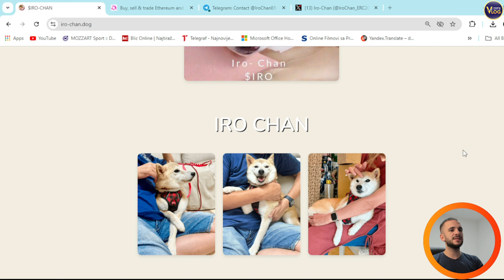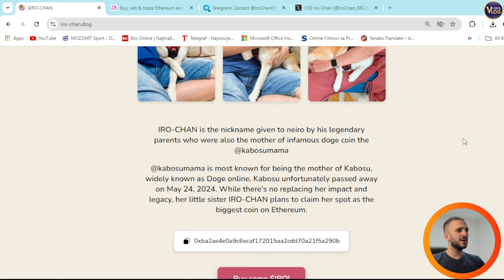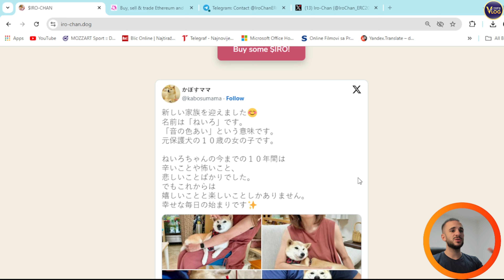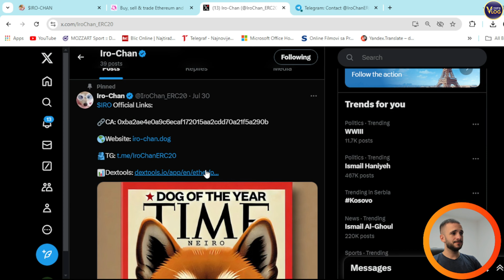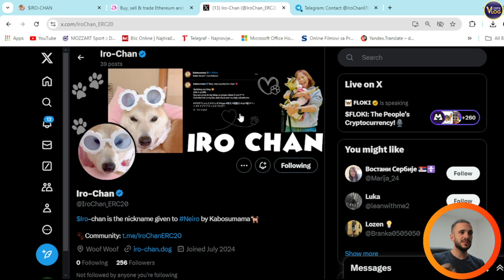🔥 THE NEXT BIG THING ON ETH 🔥 $IRO CHAN 🔥 The New Ethereum Coin with Dogecoin's Legacy!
IRO-CHAN is the newest cryptocurrency sensation on the Ethereum blockchain, born from a legendary lineage. Named by his renowned parents, IRO-CHAN honors the legacy of Kabosu, the Shiba Inu who became the face of the Doge meme and Dogecoin. With a focus on community, sustainability, and innovation, IRO-CHAN aims to lead the next wave of digital assets. Join us as we explore IRO-CHAN's journey to become the next big coin on Ethereum!

●▬▬▬▬▬▬▬▬ 🔥 Secret Calls 🔥  ▬▬▬▬▬▬▬▬●

●▬▬▬▬▬▬▬▬ Useful Links  ▬▬▬▬▬▬▬▬●